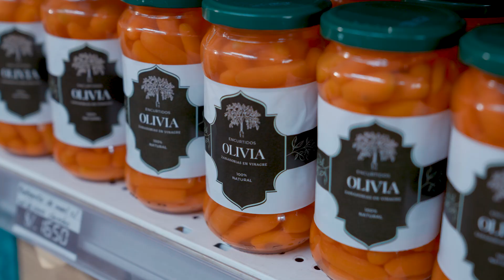ULIMA - Maestría en Marketing y Gestión Comercial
La Maestría en Marketing y Gestión Comercial forma líderes que impulsan estrategias innovadoras en desarrollo comercial y mercadeo.